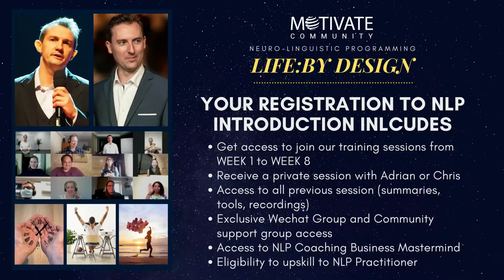Why do You need To Choose to Join Our NLP Practitioner Training? - Tatsiana Kuzmiankova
Tatsiana Kuzmiankova is one of our successful graduates in the NLP Online Practitioner program. In this video, she shared her experience and thoughts about Adrian (Founder of Motivate Community) and the training she go through. This is the reason why you should choose our NLP Training program.

If you are new to NLP, want to make a difference in your life, become a coach, or whatever your goals are, this is the right training for you.

Also, please add comments on how you like our video, how we can improve it, and your suggestions and ideas of content you would like us to make.